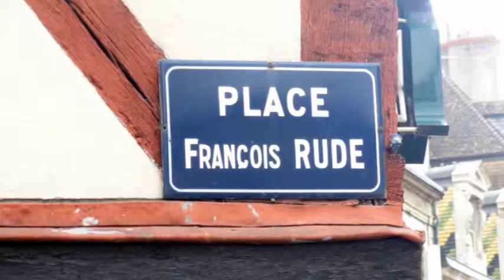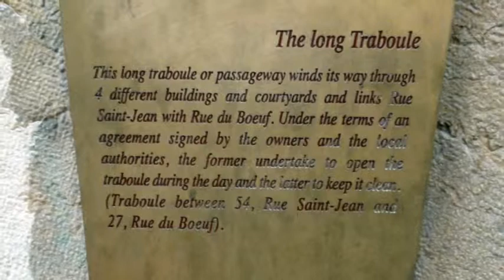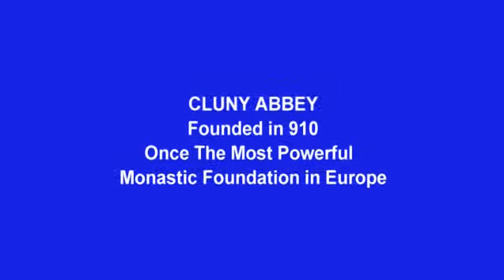Dijon, Lyons, Cluny Abbey, and Goat Cheese Farm France 2013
Our Vantage Trip Through France with Friends.   -Part 3 of 11 -